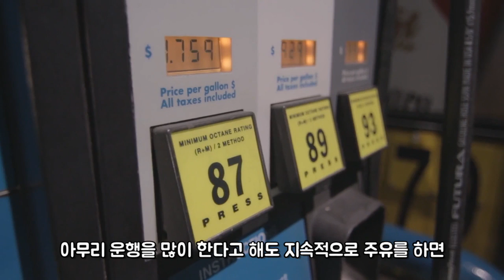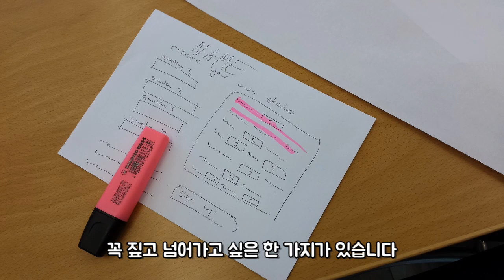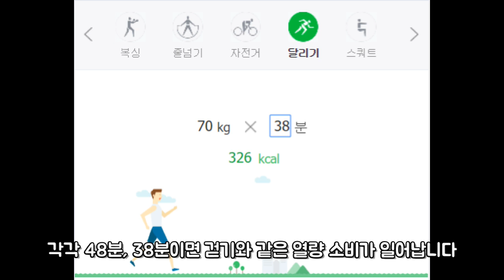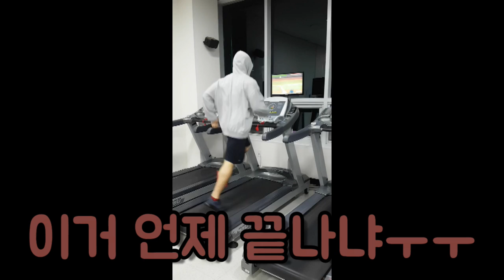운동은 식단을 절대 못 이긴다!!